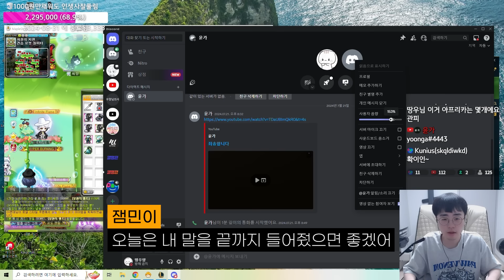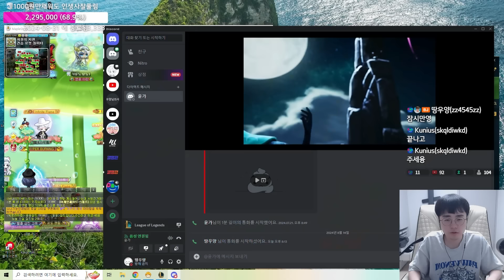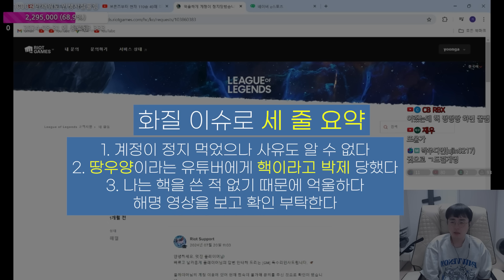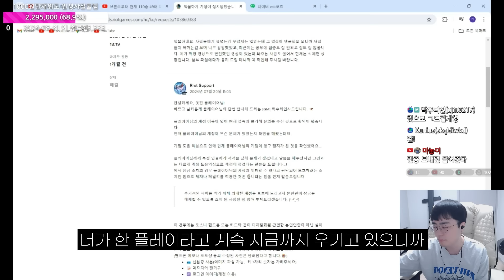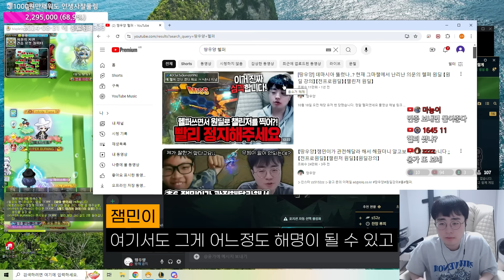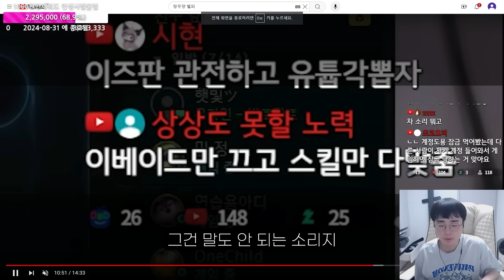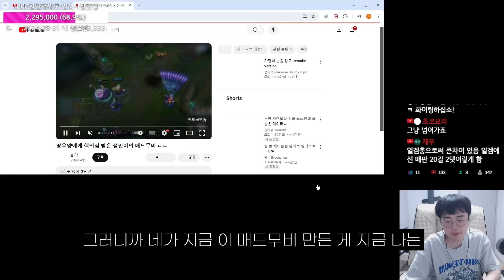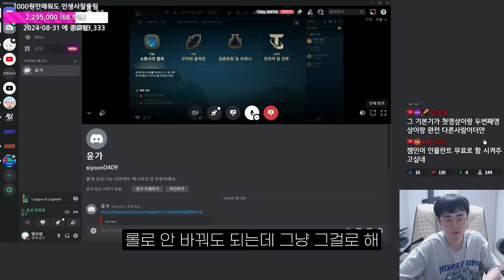[땅우양]하.. 진짜 이제는 화가나는데요?..헬퍼 잼민이가 또 찾아왔습니다.. 【원딜 강의】【전프로원딜】【챌린저 원딜】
▶인스타
zz5152zz

▶타임라인
00:00 인트로
00:28 헬퍼 잼민이 전편
00:35 다시 찾아온 잼민이
10:22 이즈리얼 관전
14:00 아웃트로